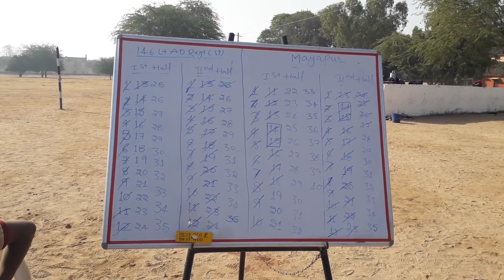Indian Army Vs Mayapur Ka Army Trail Match Jabadardast Kabaddi Match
Live From Nashirabad ..Ajmer